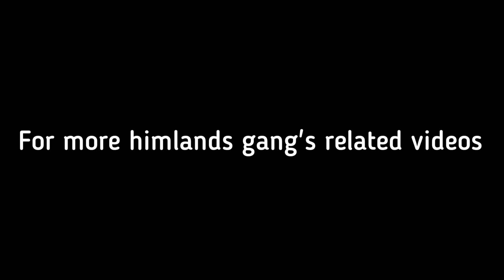Himlands Funniest "The Boys" Meme Compilation!! 😂🤣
About To Video - in this video I'm gonna show you the himlands funniest the boys meme compilation ft. yes smarty pie, ezio18rip and dream boy and make sure to leave a like and press the subscribe button for more this types of contents... and also guys this video is just made for entertainment purposes only so don't take it seriously

Credit -

ignore tags -
himlands the boys meme
himlands the boys
himlands the boys moments
himlands the boys moment
himlands funny the boys moments
yessmartypie himlands the boys moment
himlands boys moments
yessmartypie the boys
himlands
himlands funny the boys
himlands memes
himlands the boys memes
himlands thug life moments
yessmartypie himlands the boys meme
himlands funny moments
himlands savage moments
himlands funny moment
himlands boys moment

ignore hashtags